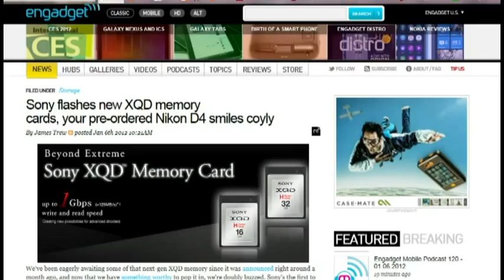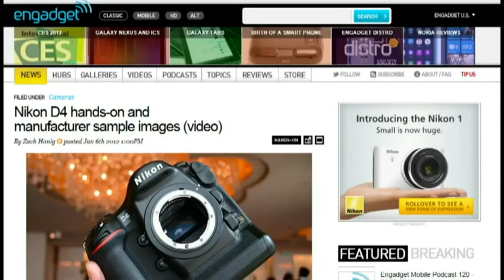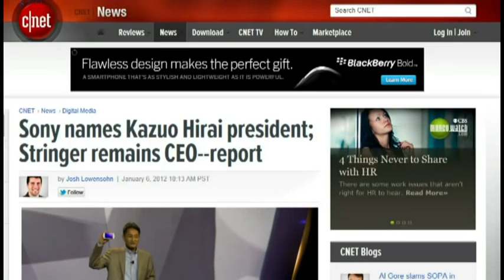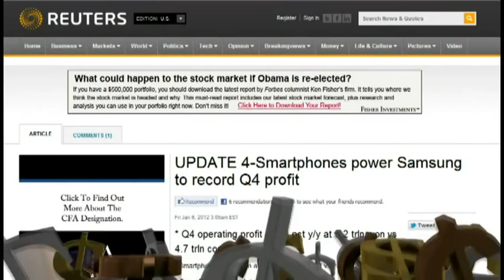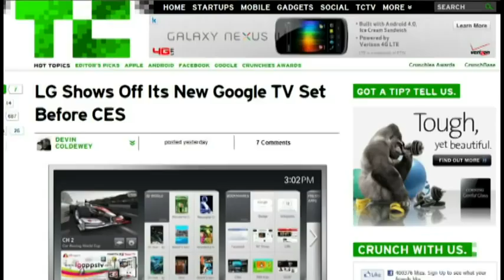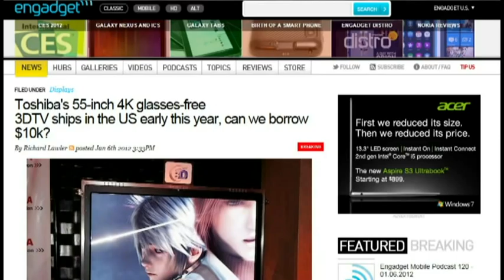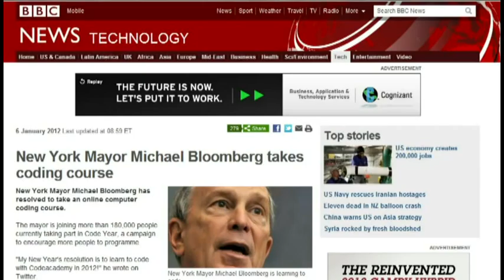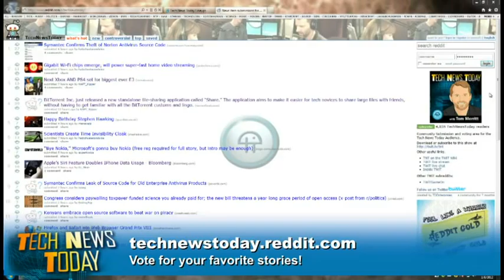Tech News Today 410: And It Comes With A Gorilla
Sony's new XQD memory card, Is Siri eating up all the bandwidth? Google TV set to conquer CES, and more.
Guest:Trey Ratcliff
Running time: 53:42